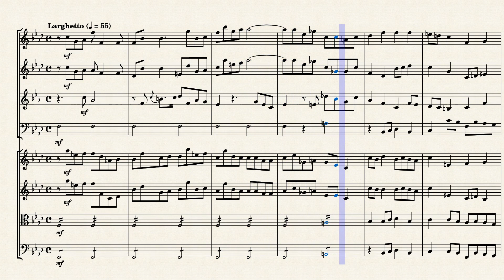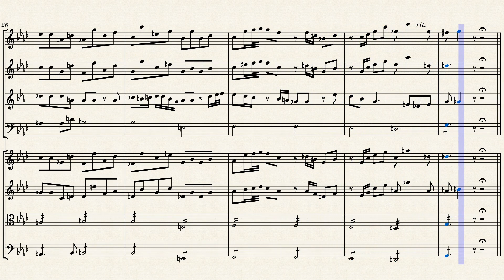"O Schmerz!" (BWV 244 Mvt. 5) for Winds & Strings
The St. Matthew Passion (also frequently but incorrectly referred to as St. Matthew's Passion; German: Matthäus-Passion), BWV 244 is a Passion, a sacred oratorio written by Johann Sebastian Bach in 1727 for solo voices, double choir and double orchestra, with libretto by Picander (Christian Friedrich Henrici). It sets chapters 26 and 27 of the Gospel of Matthew (in the German translation of Martin Luther) to music, with interspersed chorales and arias. It is widely regarded as one of the masterpieces of classical sacred music. The original Latin title Passio Domini nostri J.C. secundum Evangelistam Matthæum translates to "The Passion of our Lord J[esus] C[hrist] according to the Evangelist Matthew"

Bach did not number the sections of the St Matthew Passion, all of them vocal movements, but twentieth-century scholars have done so. The two main schemes in use today are the scheme from the Neue Bach-Ausgabe (NBA, New Bach Edition) which uses a 1 through 68 numbering system, and the older Bach-Werke-Verzeichnis (BWV, Bach Works Catalog) scheme which divides the work into 78 numbers. Both use lettered subsections in some cases.

Many composers wrote musical settings of the Passion in the late 17th century. Like other Baroque oratorio passions, Bach's setting presents the Biblical text of Matthew 26–27 in a relatively simple way, primarily using recitative, while aria and arioso movements set newly written poetic texts which comment on the various events in the Biblical narrative and present the characters' states of mind in a lyrical, monologue-like manner.

The St Matthew Passion is set for two choirs and two orchestras. Both include two transverse flutes (Choir 1 also includes 2 recorders for No. 19), two oboes, in certain movements instead oboe d'amore or oboe da caccia, two violins, viola, viola da gamba, and basso continuo. For practical reasons the continuo organ is often shared and played with both orchestras. In many arias a solo instrument or more create a specific mood, such as the central soprano aria No. 49, "Aus Liebe will mein Heiland sterben", where the absence of strings and basso continuo mark a desperate loss of security.

The Passion was written for two choruses and orchestras.

Although originally scored for chorus & baroque orchestra, I created this arrangement of "O Schmerz!" (O pain!) from "St Matthew Passion" (BWV 244 Mvt. 5) for Winds (Flute, Oboe, French Horn & Bassoon) & Strings (2 Violins, Viola & Cello).